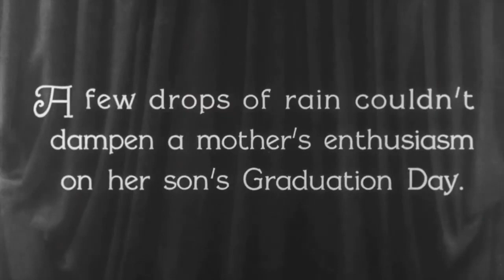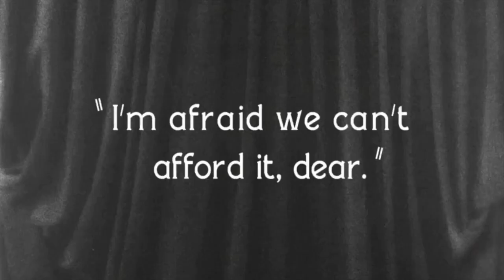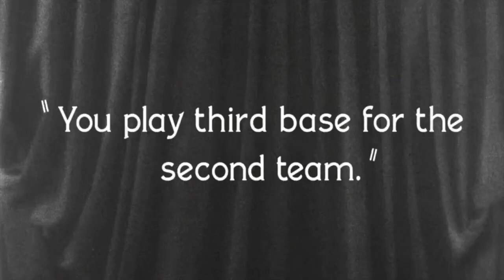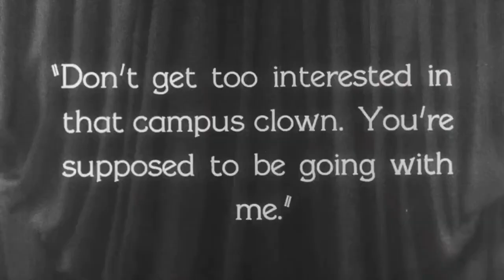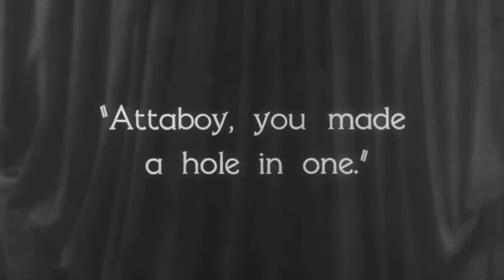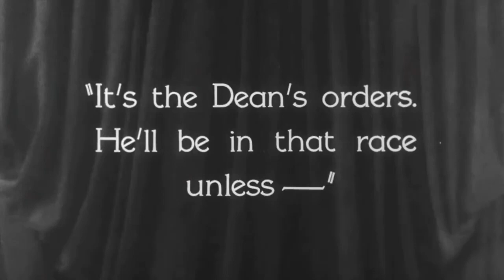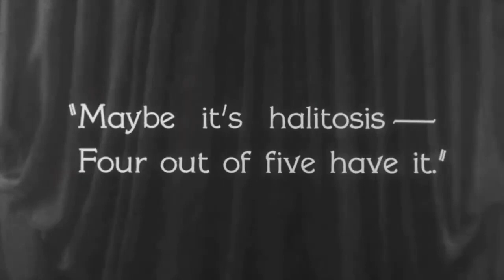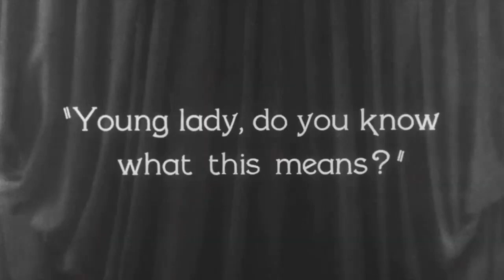Festival Finale: A Night at the Cinema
Stephen Prutsman, piano
Parker Van Ostrand, piano

Telegraph Quartet
Eric Chin & Joseph Maile, violins
Pei-Ling Lin, viola
Jeremiah Shaw, cello

Program:

Kreisler/Rachmaninoff
Liebesleid
5:52

Sergei Rachmaninoff
Sonata in B-Flat Minor Op.36 (revised version)
11:56

Intermission

Stephen Prutsman
Original Score to Buster Keaton’s College (1927)
34:25

Stephen Prutsman, piano
Telegraph Quartet